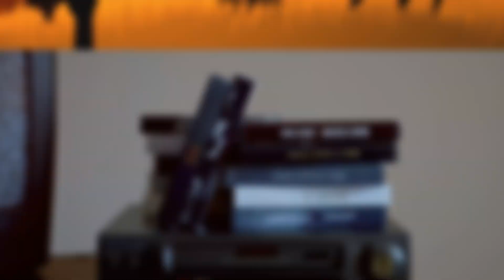Scary Movies: The Ultimate Halloween Film Guide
🎃👻 Welcome to our ultimate Halloween film guide! If you’re a horror fan or just looking to get into the spooky spirit, this video is for you! In "Scary Movies: The Ultimate Halloween Film Guide," we delve into the most thrilling, chilling, and downright terrifying films that will keep you on the edge of your seat this Halloween season. From classic slasher flicks to psychological thrillers, we’ve curated a list of must-watch films that cater to every type of horror lover. We’ll discuss the best films to watch with friends, those perfect for a solo scare session, and hidden gems that deserve your attention. Join us as we explore the haunting stories, iconic characters, and spine-tingling moments that make these films unforgettable. Whether you're planning a movie marathon or just want to get some recommendations, this guide has got you covered! 👁️‍🗨️

- ScaryMovies - HalloweenFilmGuide - HorrorMovies - Halloween2023 - ScaryMovieRecommendations - HalloweenHorror - MustWatchHorror - SpookySeason - FilmGuide - CreepyCinema - HorrorFilmBuff - TerrifyingTales - MovieNight - ScareFest - ChillingCinema Ghost Story

00:00 Welcome to My Nightmare
00:49 Revisiting Horror Classics
03:59The Horror Hits of the 80s & 90s
06:39Modern Horror Masterpieces
08:07 Hidden Horror Gems
11:35 Embrace the Darkness